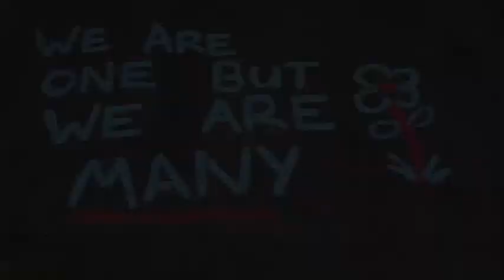Affix a Mezuzah - Sanctify Your Space - Practice Shalom Bayit (peace in the home)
Rabbi Nicole and David affix a mezuzah to their home and invite you to a Communal Mezuzah Hanging by Zoom following Pesach.  The blessing for affixing a mezuzah is:

Baruch Atah Adonai, Eloheinu Melech HaOlam, asher kidshanu b'mitzvotav, v'tzivanu lik-bo-a mez-u-zah.

Other music in the video is licensed by JLicense.com
North Shore Temple Emanuel